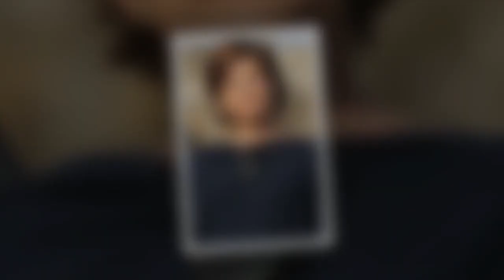Mort de Charlotte Valandrey : l'annonce inattendue de sa fille Tara plus de deux mois après son déc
Mort de Charlotte Valandrey :  l'annonce inattendue de sa fille Tara plus de deux mois après son décès